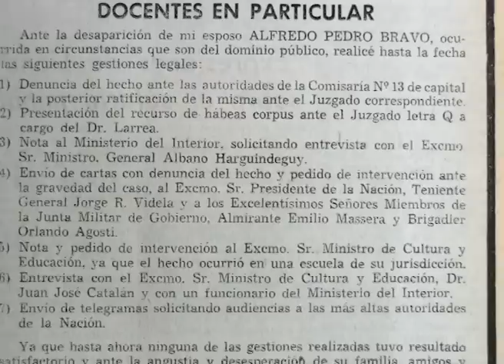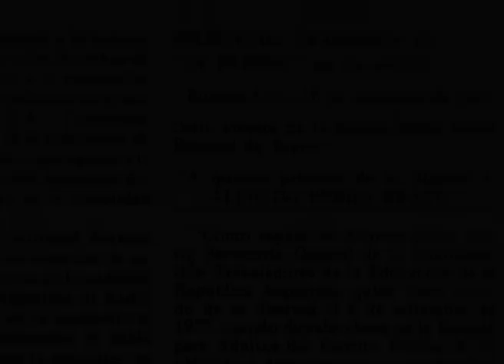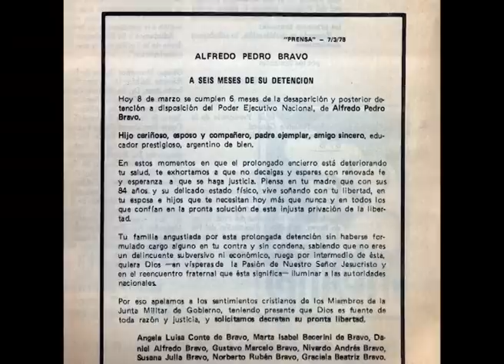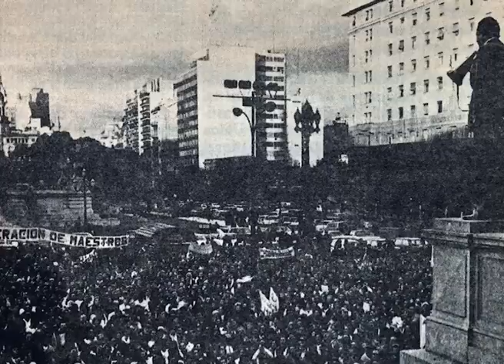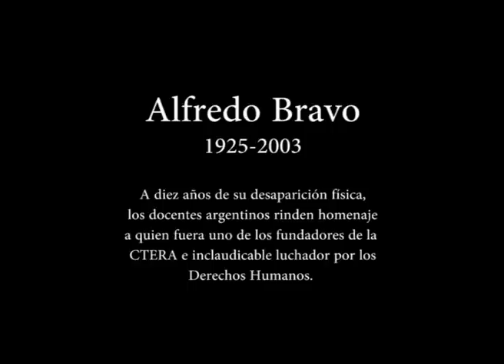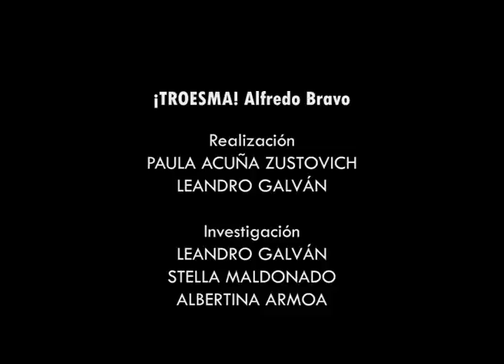¡Troesma!: Alfredo Bravo. Minidocumental de la CTERA.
Mini documental basado en la vida del docente, diputado y militante por los DD.HH., Alfredo Bravo, fallecido en el año 2003. Al cumplirse el 10mo. aniversario de su muerte, la CTERA rinde homenaje a quien fuera uno de sus miembros fundadores y luchador incansable de las causas populares.